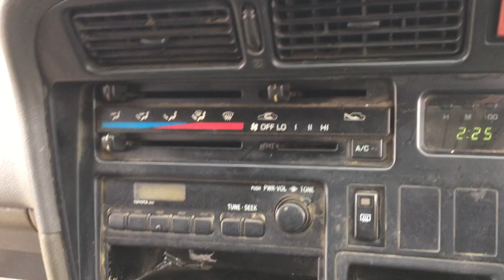Hiace Van RZH112 3043